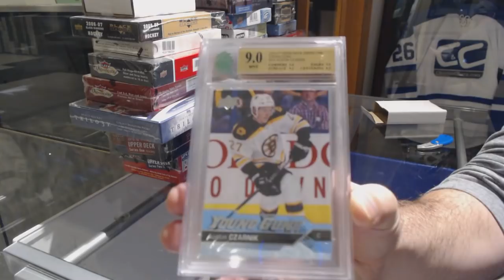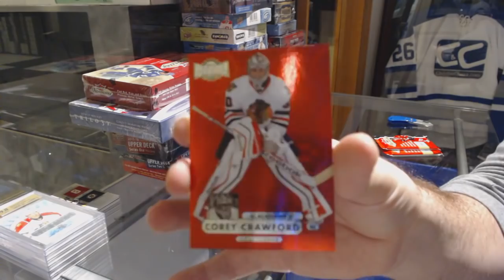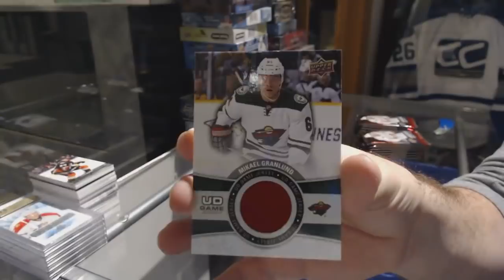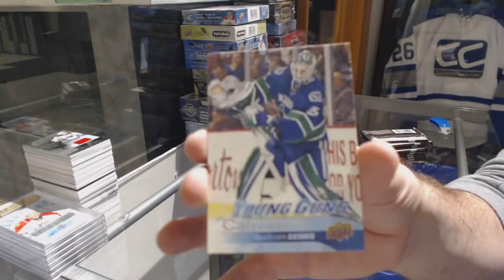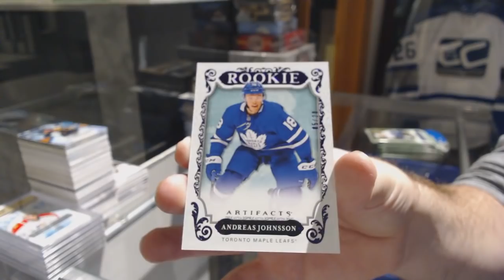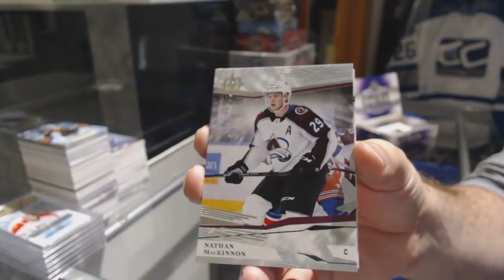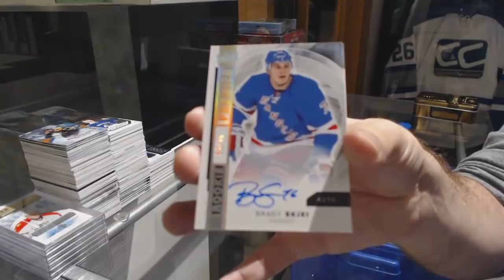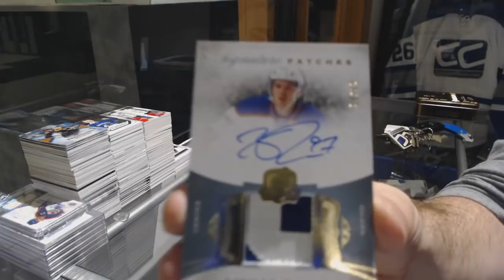Sunday Night Monster Hockey Box Break with The Cup! - C&C GB #9265